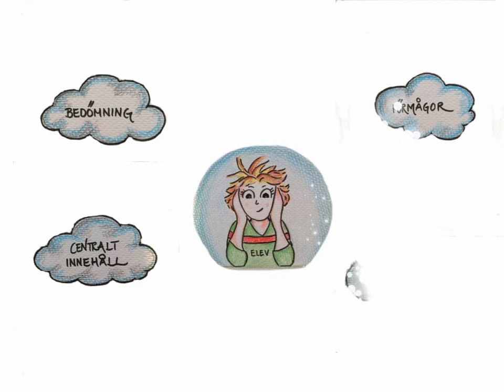Grunderna i LPPn.mov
Grunderna i LPP i väldigt enkel illustration.

Illustrerade av Annica Löf